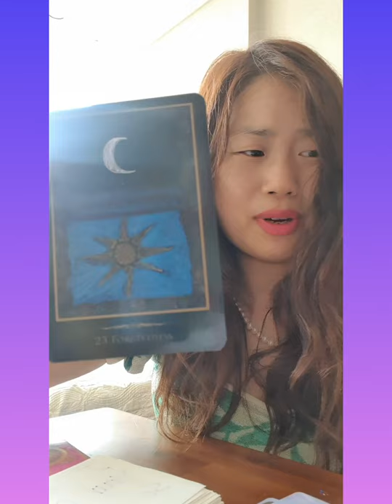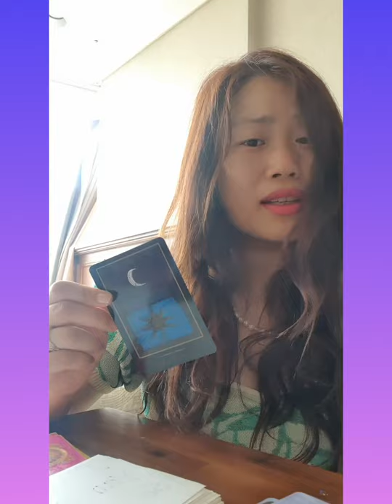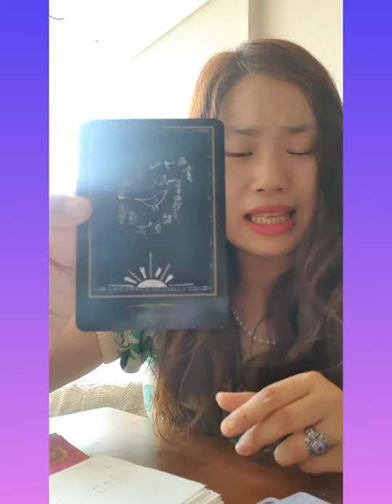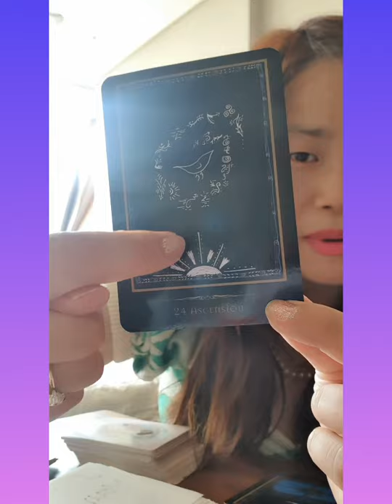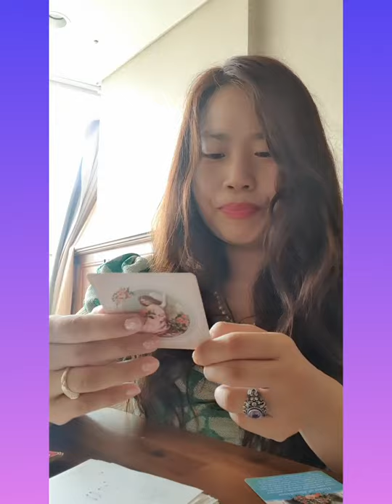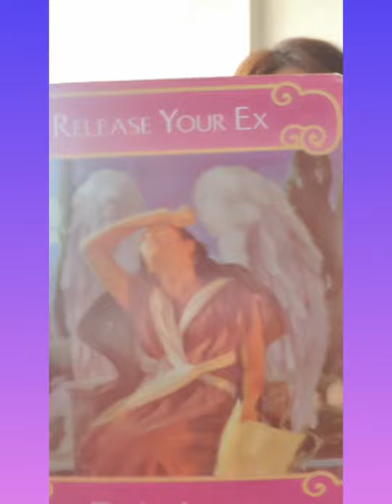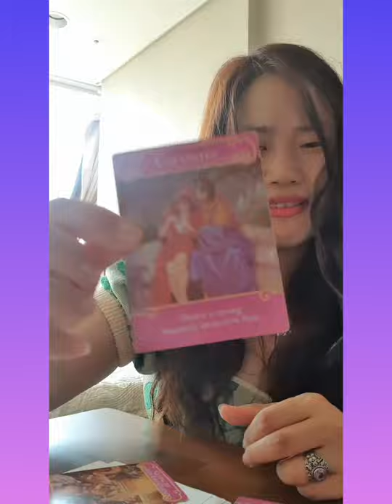Scorpio ♏ New beginning??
Have a wonderful day and night Scorpio soul friend's 😘

I will do ❤reading  soon this weekend🙂

Nahee